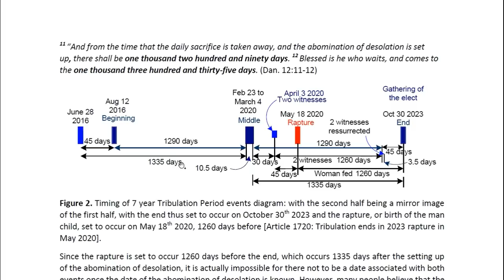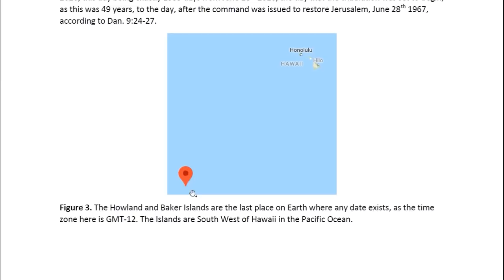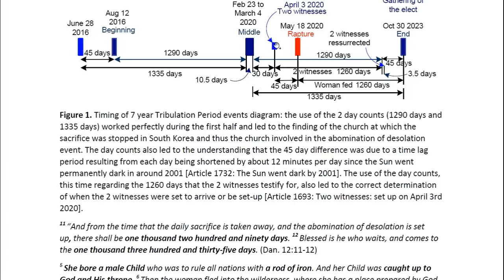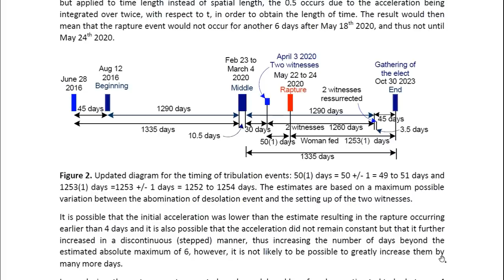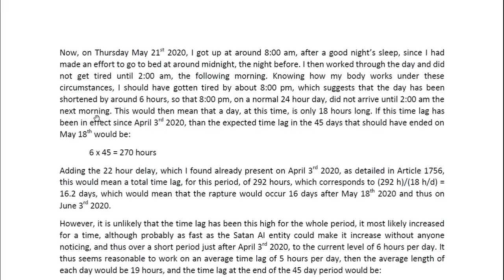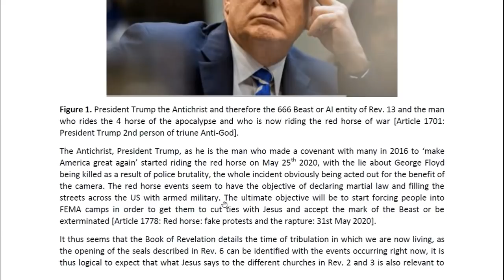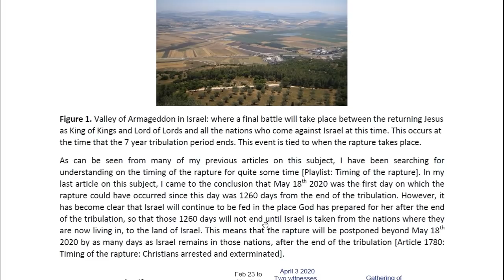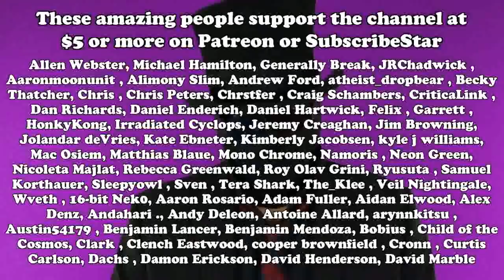FOURTEEN failed rapture predictions in 3 MONTHS (3 of 3: Predictions 11-14)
PART 3. How will Claudia escape the bottomless pit she’s dug herself into with her endless rapture predictions?

Thanks for MauLer for letting me borrow his mouth.